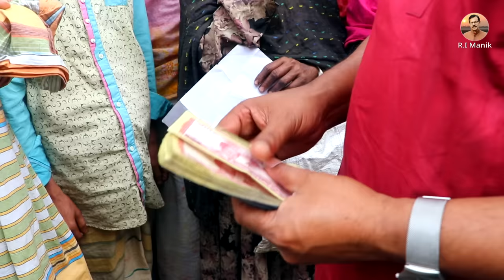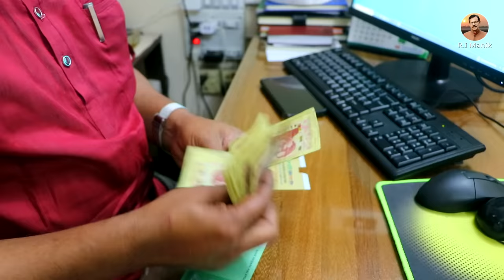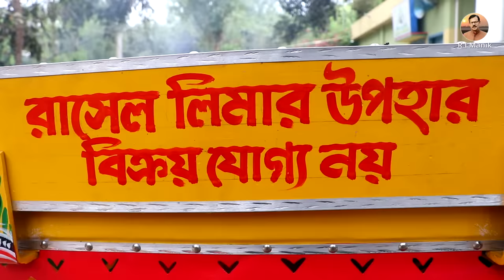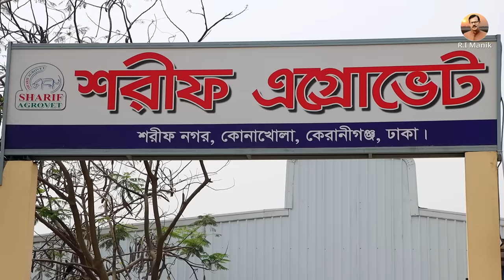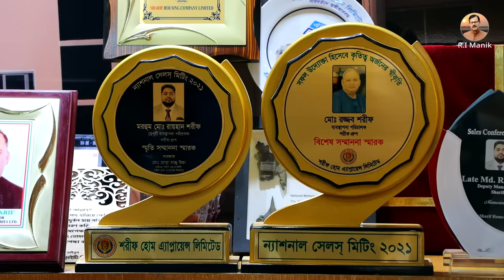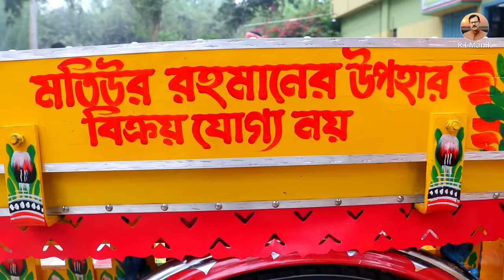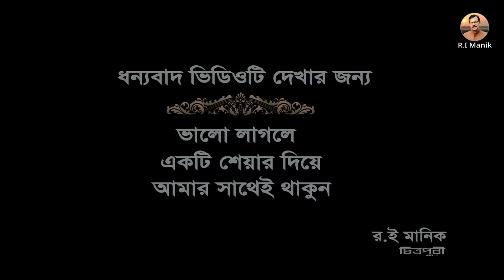673-বছরের শেষ শুক্রবারের বিশেষ আয়োজন দেখুন- র.ই মানিক চিত্রপুরী R.I.Manik,Chitrapuri,Krishichitra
বছরের শেষ শুক্রবারের বিশেষ আয়োজনে ২০০০+ মেহমানদের জন্য ছিল সাদা-ভাত খাঁসির গোশত, সবজি, শেষে পায়েস।
মেহমানদের বিশেষ উপহার হিসেবে ছিল ৭টি অটোভ্যান, ৪টি হুইল চেয়ার, ৮০০ শাড়ী ও ৪০০ লুঙ্গি।
এ অনুষ্ঠানে প্রশাসনের কিছু অতিথি থাকায় অনুষ্ঠানটি ছিল প্রানবন্ত, বিস্তারিত দেখুন ভিডিওতে ।
১৭/০৩/২০২৩ শুক্রবার।

প্রয়োজনে- র.ই মানিক চিত্রপুরী  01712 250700